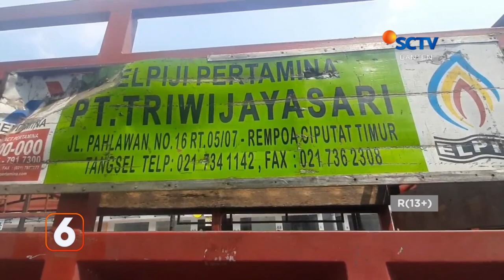Kecelakaan Ini Sudah Ditangani Polisi | Liputan 6 Banten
Liputan 6 Banten, 3 Juni 2024 Part 2